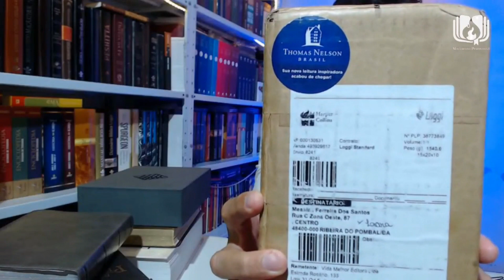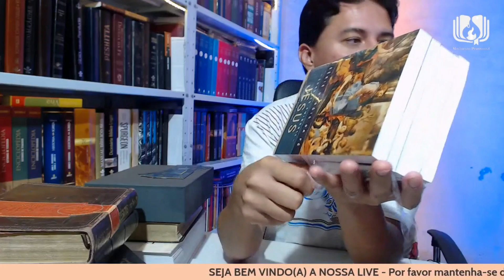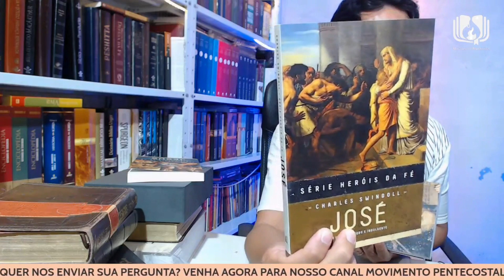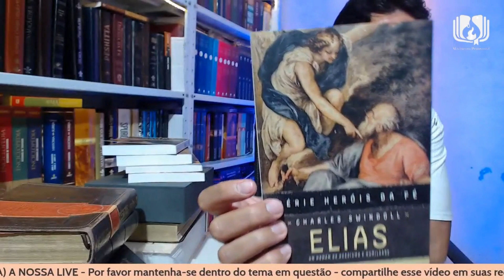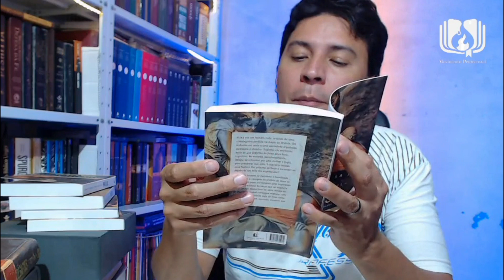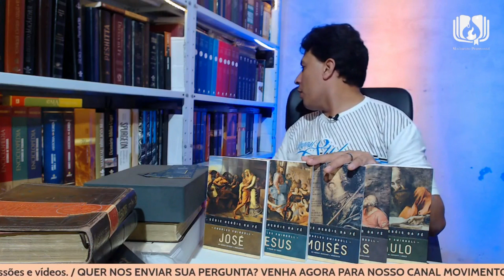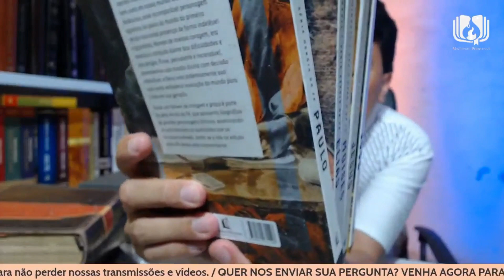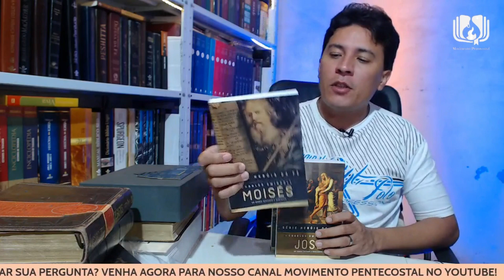Série Heróis da fé / Charles Swindoll (UNBOXING)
Envio Imediato!